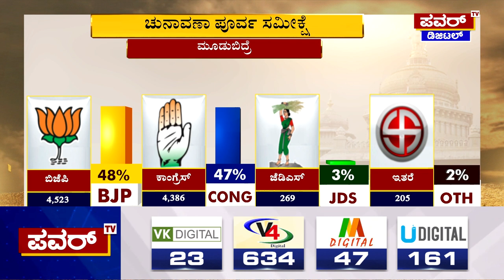Election Survey : ಮೂಡುಬಿದ್ರೆ ಕ್ಷೇತ್ರದ ಸಮೀಕ್ಷೆಯಲ್ಲಿ ಕಾಂಗ್ರೆಸ್-ಬಿಜೆಪಿ ನಡುವೆ ಜಿದ್ದಾಜಿದ್ದಿ | Power TV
Karnataka  Election Survey : ಮೂಡುಬಿದ್ರೆ ಕ್ಷೇತ್ರದ ಸಮೀಕ್ಷೆಯಲ್ಲಿ ಕಾಂಗ್ರೆಸ್-ಬಿಜೆಪಿ ನಡುವೆ ಜಿದ್ದಾಜಿದ್ದಿ | Power TV News

More Updates Keep Following Us